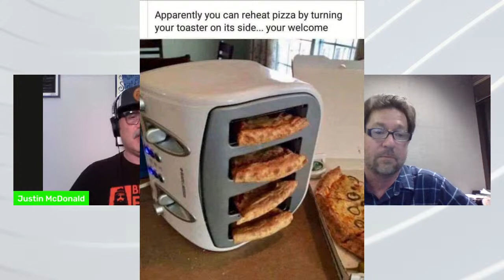The Justin McDonald Show LIVE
Tonight we chat with Michael Fox of 420 Moving Co. and Ron Patton from Paranoia Magazine & Ground Zero with Clyde Lewis